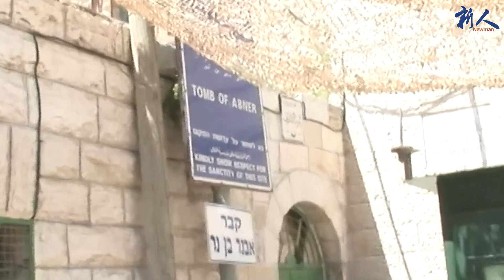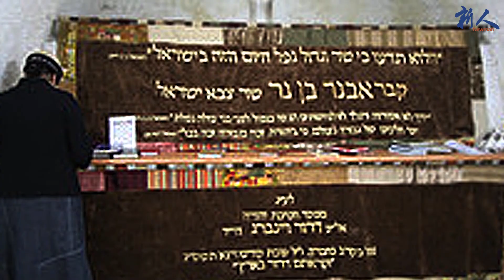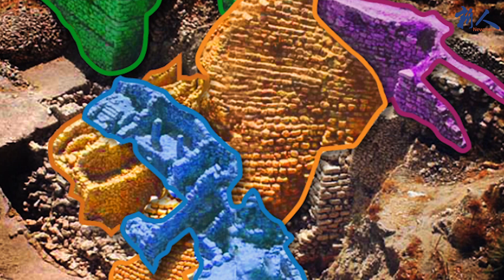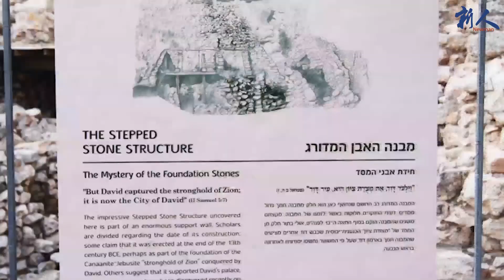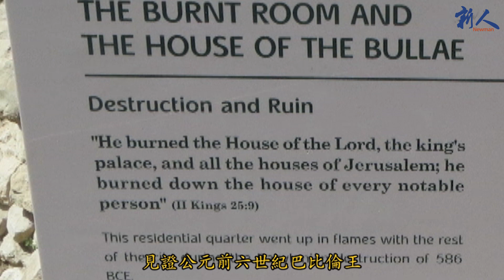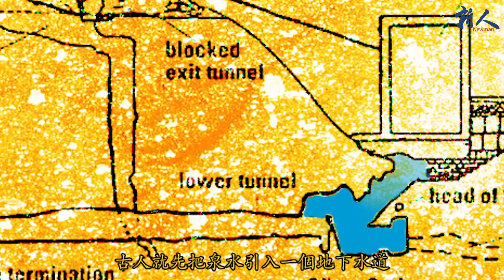【圣地寻根之旅】第十五集 大卫作王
为什么今天以色列的国旗上的星称作大卫的星，而不是亚伯拉罕的星，或摩西的星？这星被称作大卫的星已经超过千年，但没有人知道一开始为什么它称作大卫的星。但是，今天的以色列人，却很清楚自己是大卫王朝的后代。

大卫蒙神拣选之后，继续受训练，受试验，没有抵抗与抱怨，过敬畏神，服权柄的生活，而至终神将君王职分赐给他，并且为他建立国度。

这里挖出三千年前的一座城，包括城墙和城门，肯定大卫时代以色列人已经正式形成一个王国，否定了怀疑圣经论者的主张。城内的出土物确定十扫罗大卫时代的陶器，其中更记有到目前为止全世界最古老的希伯来文。

今天的犹太人，都以大卫王朝为荣。扫罗死后，大卫在希伯仑开始作王。其实那时他只有22岁，说实话，当时只有犹大一个支派跟随他。他的家乡伯利恒是属犹大支派的，他的一班勇士中的三个首领，是三兄弟，都是同乡。所以他在希伯仑的七年半，其实只能算是一个山寨王，跟随他的都是同乡同族。

今天很少游客会来这里，这是希伯仑市内押尼耳的墓。押尼耳是谁？为什么犹太人记念他？他是扫罗军队的元帅。扫罗死后，他带头向大卫投诚，而间接促成全国的统一。所以这地点对大卫王朝的立国很有关系。

大卫三十岁一被承认为全以列人的王后，就攻占耶路撒冷。从此以后，耶路撒冷就成为以色列人历史的中心。那大概是公元前1000年的事，在中国正是周朝开始的时期。

三千年前耶路撒冷的发祥地，是在今天的耶路撒冷城南边的一个小山上，如今这里住满了阿拉伯人。两千年来，这里的遗址埋在地下。直到20世纪初期，才开始发现这里的古迹，而到了最近十几年，发掘的范围越来越广。最近一两年，这里成立了一个新的博物馆，很便利的介绍这古城的历史和遗迹。
这小山上最早被开发的是东边的一道12层楼高的石头斜坡。1920年代就有人开始发掘，近20多年以色列女考古学家Eilat Mazar继续在附近挖出许多新发现。目前毫无疑问这里就是大卫时代的古城。这整片石壁，包含古以色列不同时期的遗迹，好像一个大拼图游戏，又像一幅大型的壁画，在上边可以读出旧约以色列人四、五个不同时代的故事。

这里最大块棕色的石坡，是公元前13至12世纪的建筑，是大卫时代之前的耶布斯人堆的挡墙，挡墙上建造了他们最初的城堡。这是大卫城初期建筑，之后城堡被拆了，但作根基的挡墙还在。

撒母耳记下第五章，说到大卫住在保障里，称保障为大卫城。然后又说，大卫又从米罗往里，周围筑墙。这里提到“米罗”，“米罗”就是城堡或挡墙的意思，很可能当时大卫面对攻打的，就是这石坡上耶布斯人的城墙。

第二时期的建筑，是图中浅蓝色的挡墙前面的小民房。这些小房间是大卫搬进来以后，城内人口扩增，在原有的城墙外又加一座外城墙，而这些当时的民宅，就建在新旧城墙之间。山坡下的这几间房子，称作Ahiel之家，因为在这房子里有一些陶片，上面刻有Ahiel的名字。其中一个房间里面还有一座完整的座厕。另外海有一些房间挖出列王时期一些圣经有的人名图章。也有一些房间满地烟灰，见证公元前六世纪巴比伦王攻陷耶路撒冷焚城的历史。

第三时期的建筑，是图中石头斜坡右上角的紫色建筑。这一部分是公元前五世纪，以色列人被掳回归后尼希米建的城墙，是最近十几年才发现的。

最后第四时期是图中石头斜坡左上角的绿色建筑。这部分是尼希米后在公元前一百多年的哈希摩尼犹太人独立统治时期建造的。

表面看来，这些石头堆都差不多一样，但是不同部分却说出不同时期的历史。

在大卫城的山中间，有一个十分出名的现象，就是在石崖中间有一垂直缝洞，纵深有四十英呎高。首先发现这石缝的，是十九世纪的英国考古学家罗伦Warren。所以这条石缝就被称作罗伦石缝Warren's Shaft。它是一个人工凿出来的石缝，今天游客还可以沿着梯子爬下这石缝。它的年代在大卫之前就有。石缝的上端是通往城内的隧道，石缝下端则连于水道。

起初大卫城的水源，是城东边山下的一个泉源，称作基训泉（见代下三二30）。这是整个大卫城唯一的水泉，问题是这水泉的位置是在城外。为着把水引到城内，古人就先把泉水引入一地下水道，再从山上的城内隧道往下凿出一条人工石缝，把山上的隧道与山下的水道连起来，然后用绳子把水桶坠下人工石缝去打水。这个人工通道大概就是撒母耳记下五章八节，大卫攻进耶布斯人的城堡时所说到的水道。

七十年代时，考古学家Shiloh曾在石坡挡墙北边，挖出一块雕刻精致的石柱头。当时没有太注意，到了九十年代，女考古学家Eilat Mazar开始怀疑这石柱头是否与大卫的宫殿有关。她开始在石坡挡墙的北部挖掘，在过去十几年里，被她挖出了大片的遗址，有力的证明这里就是大卫攻陷耶路撒冷后所建造的宫殿。在大卫城的山中间，有一个十分出名的现象，就是在石崖中间有一垂直缝洞，纵深有四十英呎高。首先发现这石缝的，是十九世纪的英国考古学家罗伦Warren。所以这条石缝就被称作罗伦石缝Warren's Shaft。它是一个人工凿出来的石缝，今天游客还可以沿着梯子爬下这石缝。它的年代在大卫之前就有。石缝的上端是通往城内的隧道，石缝下端则连于水道。

七十年代时，考古学家Shiloh曾在石坡挡墙北边，挖出一块雕刻精致的石柱头。当时没有太注意，到了九十年代，女考古学家Eilat Mazar开始怀疑这石柱头是否与大卫的宫殿有关。她开始在石坡挡墙的北部挖掘，在过去十几年里，被她挖出了大片的遗址，有力的证明这里就是大卫攻陷耶路撒冷后所建造的宫殿。

今天这个宫殿的位置，就紧贴在古耶布斯城的北边。玛莎Mazar女士十几年前，就注意到撒下五章十七节所说的，从他的宫殿“下到保障”。跟据这一个“下”字，玛莎推断出大卫宫殿的位置一定在比城的位置高的北面。当她在保障北边挖掘的时候，果然挖出大卫时代的遗址与出土物，再一次证明圣经的可靠性。

今天无论反对圣经的人士，或者反对以色列的阿拉伯人，都声称旧约大卫的历史是后人捏造的。但这小山上已过一百年，特别是最近20多年的发掘，无可置疑的证明了圣经旧约历史的真实性。为这缘故，这一片小小的山丘，竟成为全以色列地最具争议的地方，也是最令考古学界注意的地点。